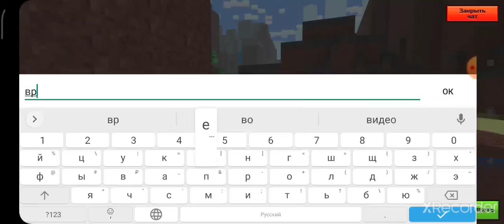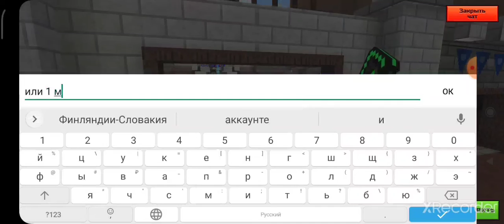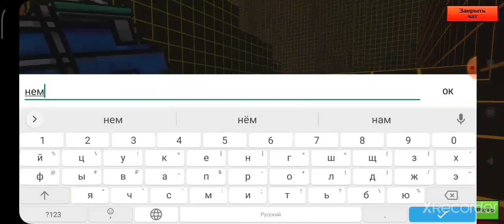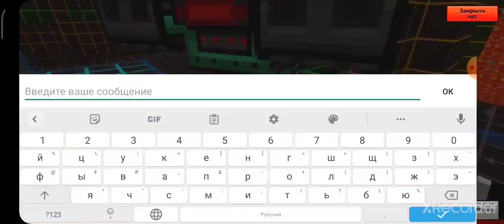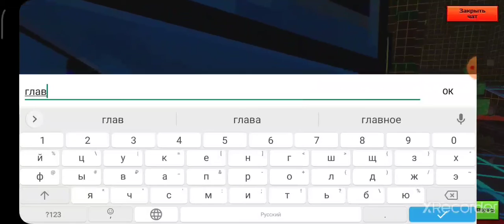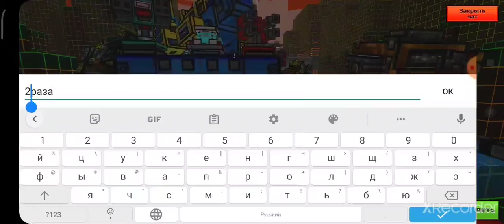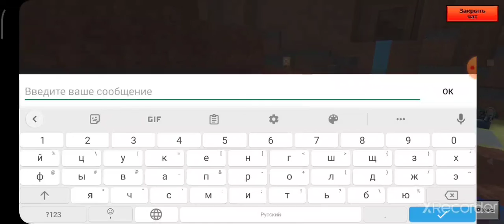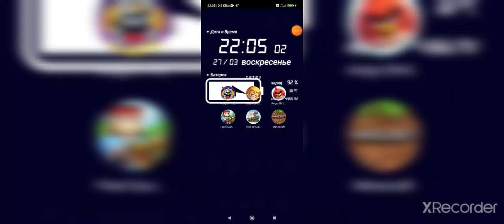pixelgun3d classic raid on forts / классический рейд на форты